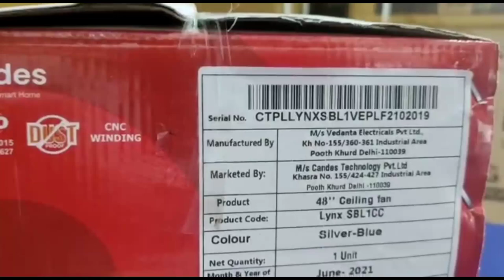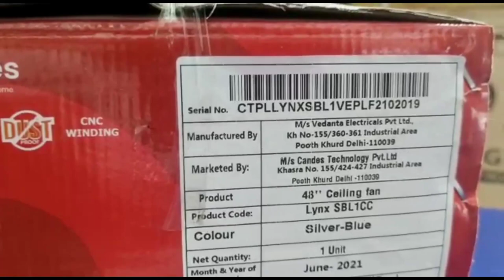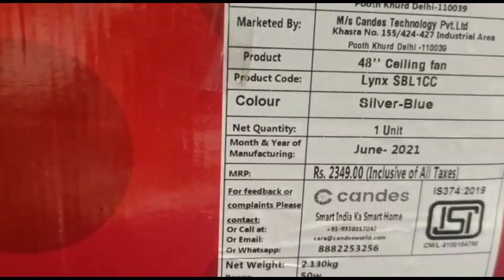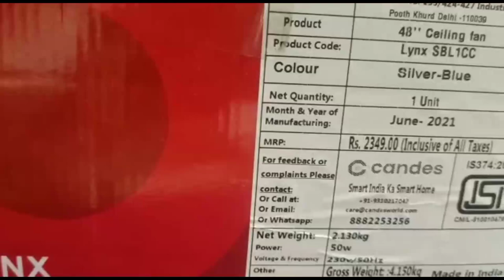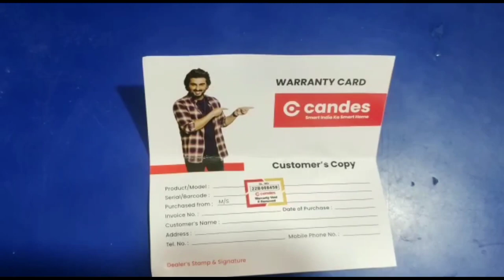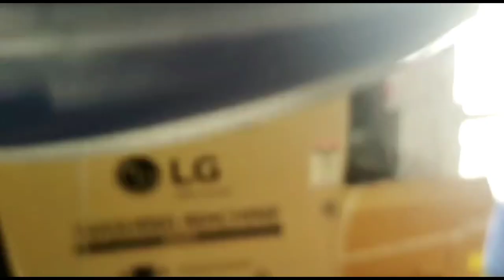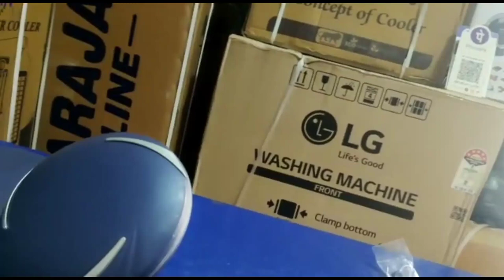Best Celling Fan 2022 Candes Lynx Celling Fan Sweep 1200mm High Speed Unboxing & Review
Brand : Candes
Model : Lynx Celling Fan
Sweep 1200mm

PRODUCT : Motor, Double Ball Bearings, Meta Finish Looks, Superb Performance, BEE 5 Star Rating Star Fan, Suitable for Kitchen / Veranda / Balcony / Small Room.

TECHNICAL SPECIFICATIONS : Blade Size: 1200mm; Fan Speed: 400 RPM High Speed; Air Delivery: 230 CMM, Number of Speed Setting: 4/5, Dynamically Balanced Blades. Superior components for longer life!

PACKAGE CONTENTS : 1 Ceiling Fan, 1 Motor, Set of Blades, Set of 2 Canopy, 1 Down Rod, 1 Shackle assembly, Instructions Manual and Warranty Card; IMPROVED AESTHETICS : Number of Blades: 3, Power: 50 watts, Voltage : 220 V - 240 V, 100% CNC Winding

WARRANTY SERVICE : 2 Years Best-in-class Warranty

Controller Type: Regulator; Finish Type: Glossy; Mounting Type: Downrod Mount

BUY Eram Electronic Yadav Complex Thawe Road Gopalganj Bihar 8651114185